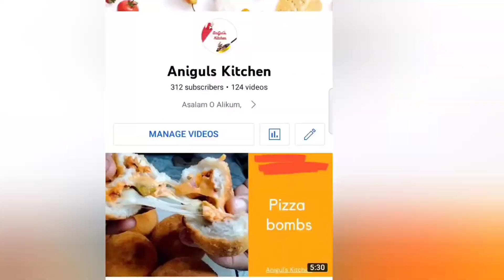Mutton Tikka Spaghetti Recipe By Aniguls Kitchen